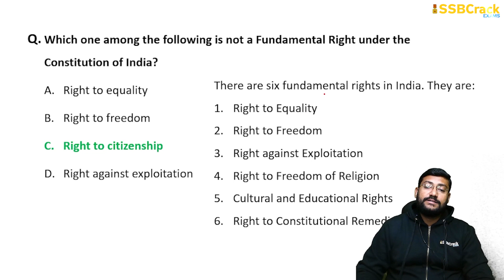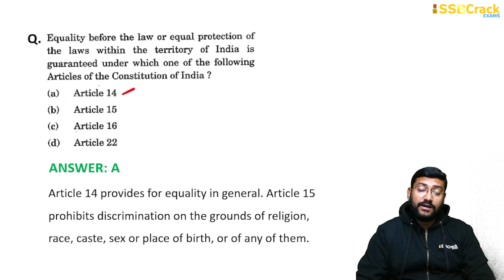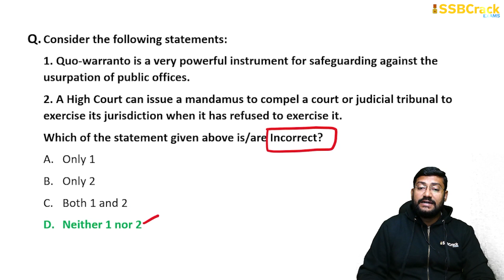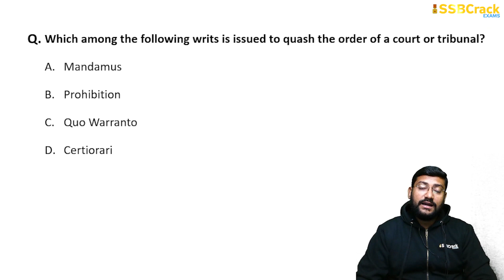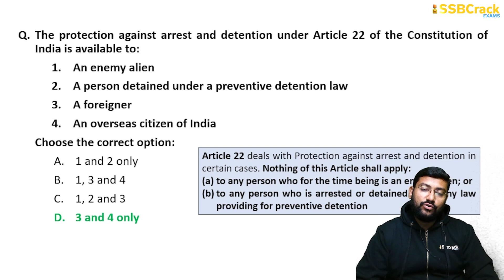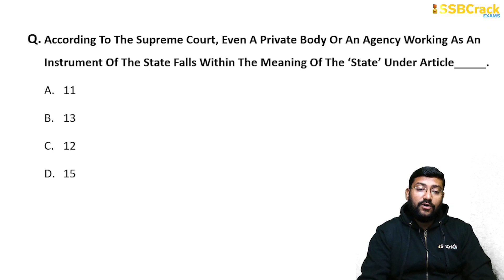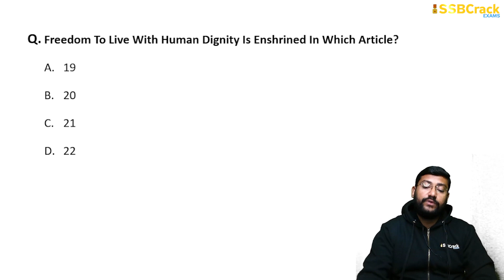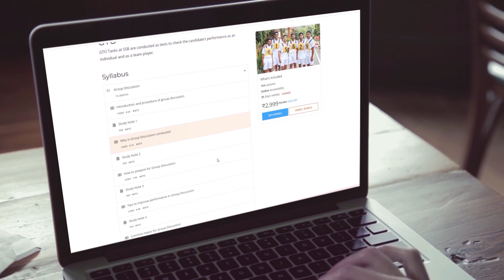Important MCQs On Fundamental Rights | NDA 1 2024 | UPSC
Articles 12-35 of Indian Constitution deal with Fundamental Rights. These human rights are conferred upon the citizens of India for the Constitution tells that these rights are inviolable. Right to Life, Right to Dignity, Right to Education etc. all come under one of the six main fundamental rights.